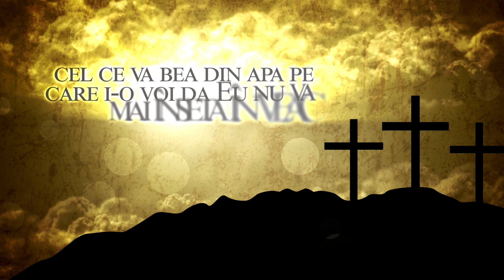CRUCE ȘI LUMINĂ - Luarea Crucii si urmarea lui Hristos | 19 Martie 2023 cu V. Berechet